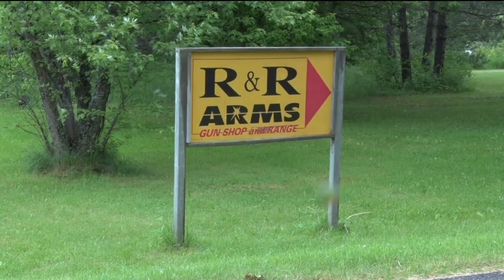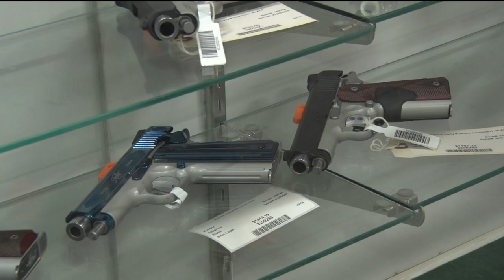Increase in Gun Sales